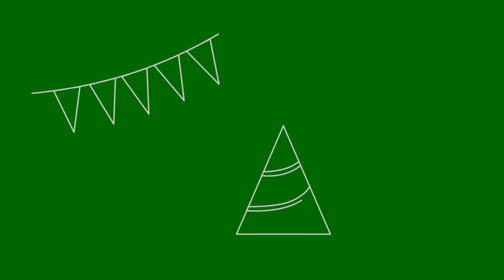Tangram Animation - Happy Birthday